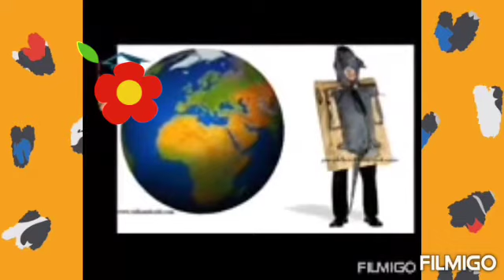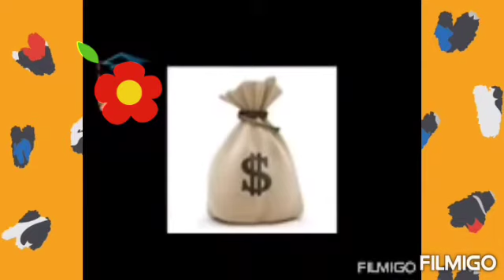THE RATTRAP IN HINDI//THE RATTRAP CBSE BOARD